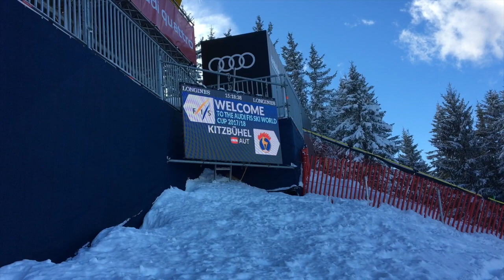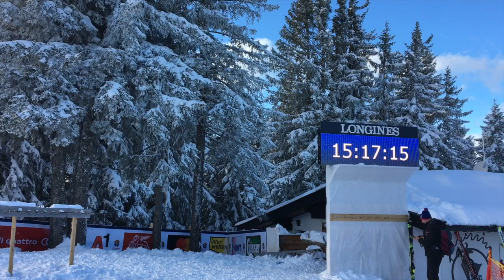Hahnenkamm 2018 - Graham Bell's preview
With hours to go until the classic downhill on the ferocious Streif, British skiing legend and BBC presenter Graham Bell gives Chris Cummins a preview of how the course might play!